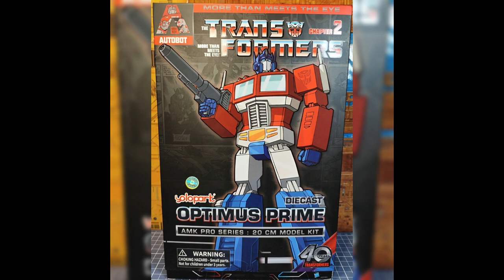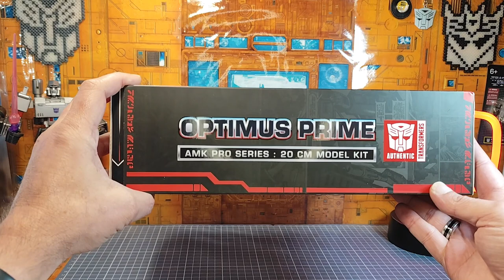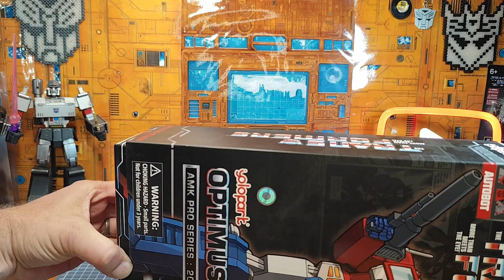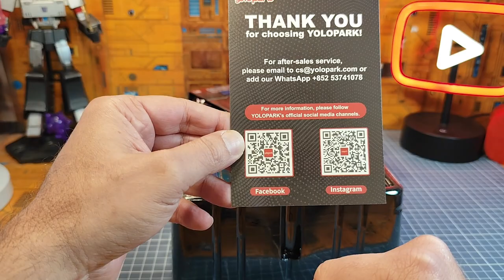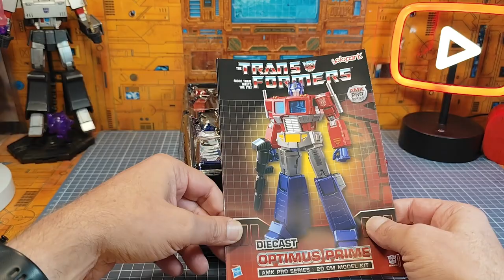Review FR : Transformers Yolopark G1 Optimus Prime AMK Pro Series